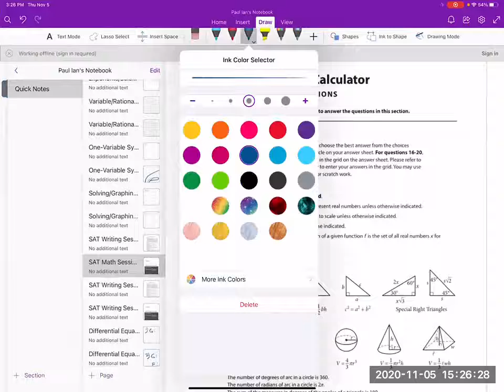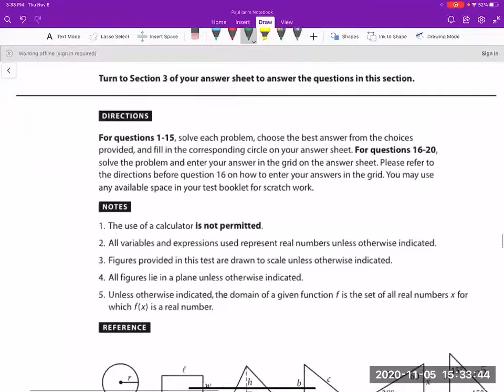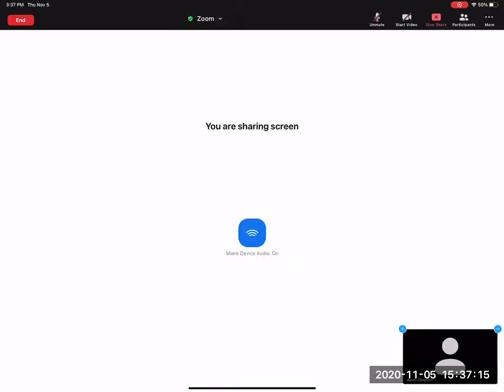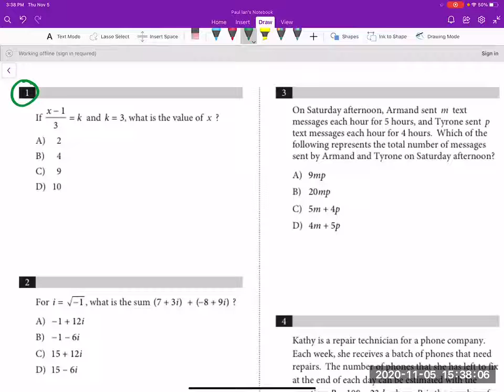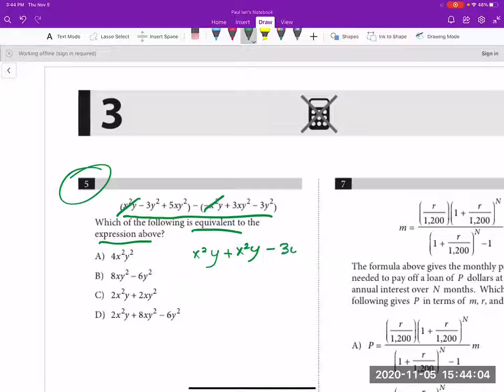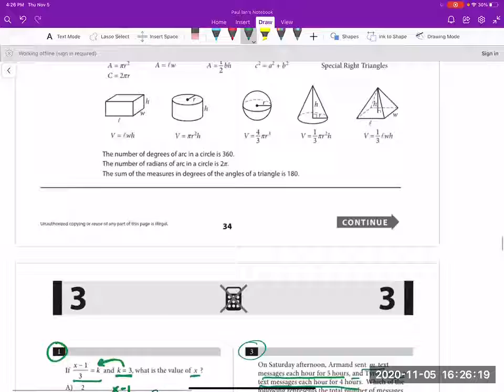SAT Reading/Math Course: Math (No Calculator) Practice Problems Part 1 (Fall 2020)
Develop strategies in preparation for SAT Reading/Math Exams. This course will go over subject-based problems such as Grammar, Sentence Completions, Problem Solving, and Grid-Ins type problems.